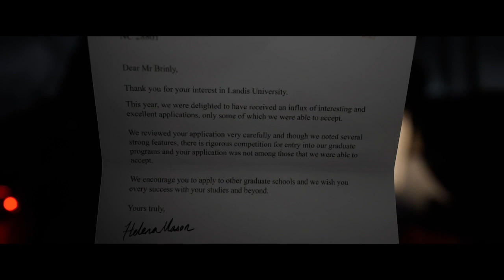Run Forest Run:The Quarry pt. 1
This is a Game Series that I will be playing on my channel this is a game where you make your following choices in the quarry  with a bunch of friends and you also face monsters in this action based horror Game enjoy 😊